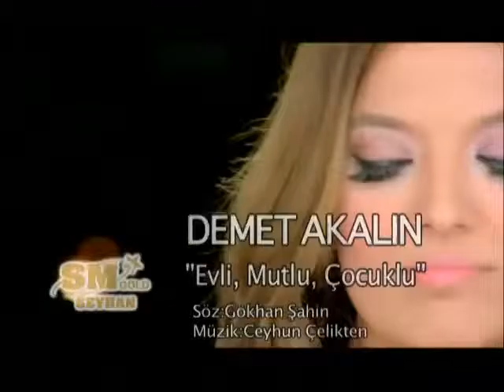Demet Akalın Evli Mutlu Çocuklu